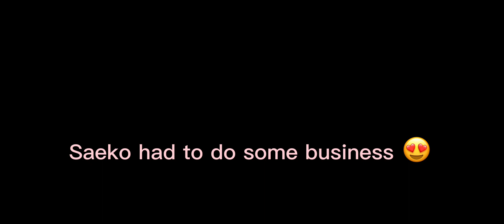Saeko’s first day of her new school!! ||finding her lover|| high school simulator 2018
more videos in the future 💕💕😒🥺

TW: NOT FOR KIDS, blood, swearing

MIA IS MINE 😜😜